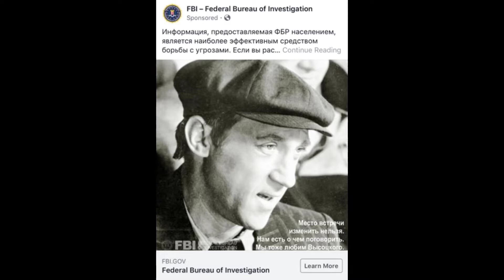ФБР решило вербовать россиян рекламой с Высоцким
В качестве фотографии использован кадр из фильма «Место встречи изменить нельзя», где Высоцкий сыграл роль капитана Жеглова, передает РИА «Новости».

Под фотографией сделана подпись на русском языке: «Место встречи изменить нельзя. Нам есть о чем поговорить. Мы тоже любим Высоцкого и рядом логотип и аббревиатура FBI».

При нажатии на рекламу происходит переход на страницу местного отделения контрразведки ФБР, где на русском и английском языках граждан призывают поделиться информацией, необходимой для обеспечения госбезопасности США.

«Если вы располагаете информацией, которая может помочь ФБР в выполнении поставленной перед ним задачи, просим обратиться в наше региональное отделение... Вы сможете передать нам информацию в доверительной обстановке с соблюдением полной конфиденциальности», – говорится в объявлении.

Как сообщала газета ВЗГЛЯД, ФБР запустило в Facebook рекламу для вербовки россиян.

Публикации с предложением помогать американским спецслужбам появляются в качестве адресной рекламы в лентах пользователей, находящихся в Вашингтоне и его пригородах. Всего было опубликовано три таких объявления и в настоящее время их статус активен.

Текстовый источник - vz.ru/news/2020/3/6/1027426.html